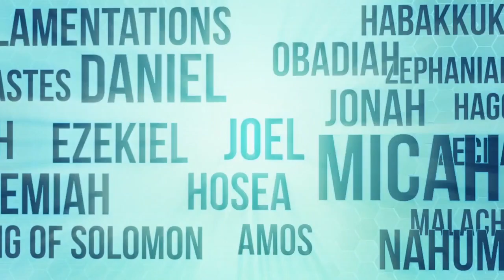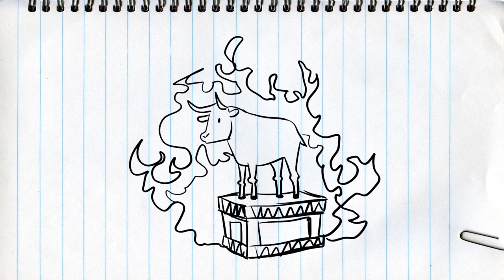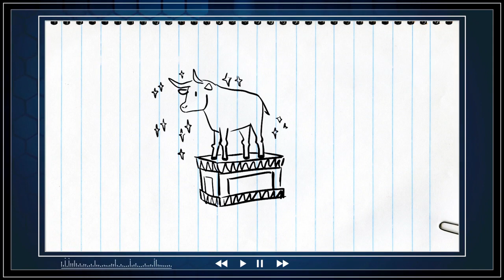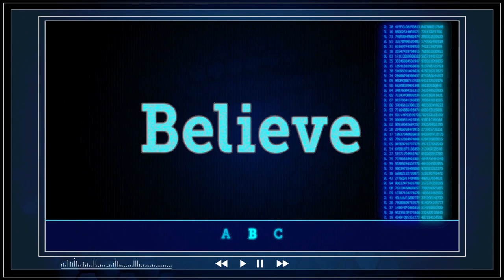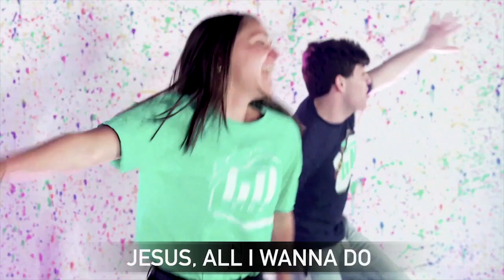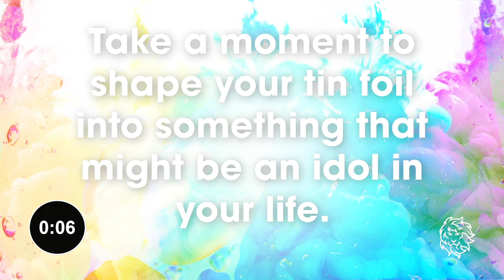Courageous Kids - What to Worship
This week at Courageous Kids, we'll learn about how the Israelites didn't always worship God alone. They sometimes started to worship other things. Make sure to grab a piece of aluminum foil for each kiddo watching!